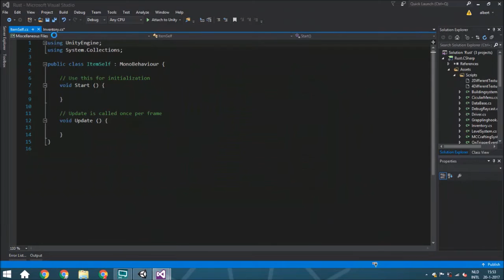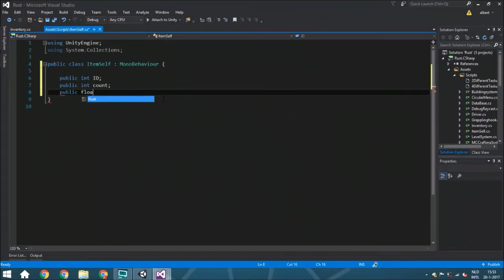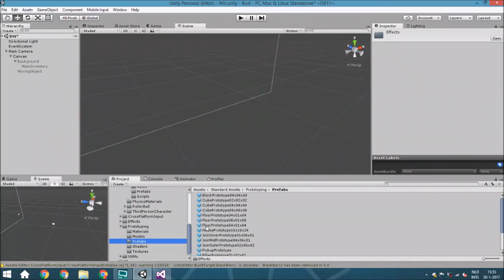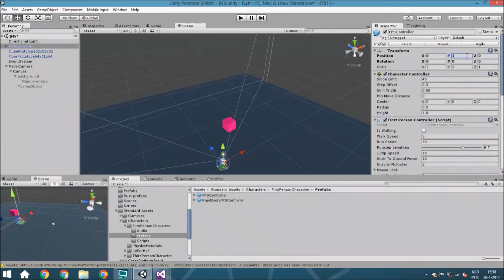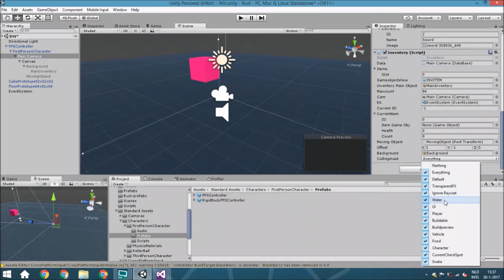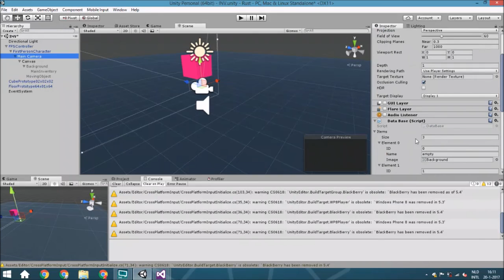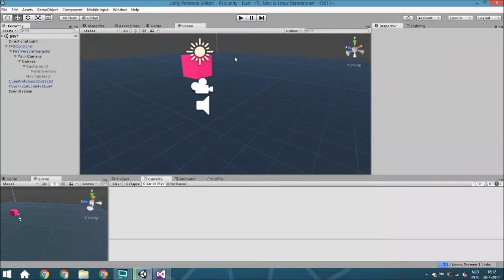[Unity 5] Tutorial: How to make an inventory system - part 6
Hello guys!
Today we are going to create an inventory!

Also if you got any questions, just ask in the comments!

Daily
 ├ instagram (almost every day):
 ├Youtube (twice a week)
 ├Indiedb (once a week):
monthly